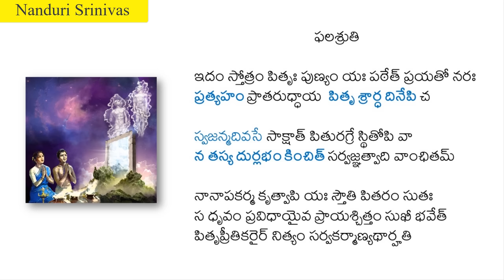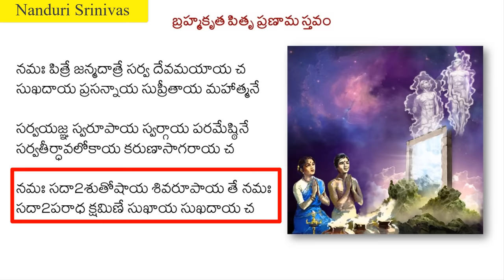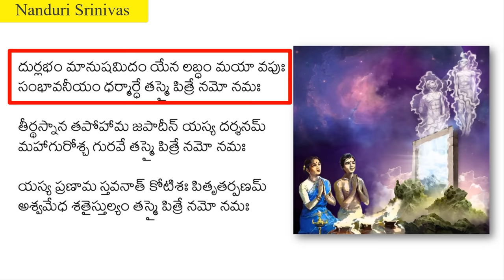పితృ పక్షంలో ఇది చేస్తే, పిల్లలనీ వంశాన్నీ కాపాడేస్తుంది | Pitru devata stotram | Nanduri Srinivas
When is Pitru paksham in 2024? 18/Sep/2024 to 3/Oct/2024
Here is a powerful Pitru pranama stotram given by  by Lord Brahma (pitru stotram / pitru pranama stotram / pitru stavam)  that anyone including children and women can do.

Do it on every amavsaya day for sure. You can do it daily also. No rules while doing this.

Link for stotram PDF in 4 languages - Telugu Kannada Tamil and English
(Kannada Lyrics courtesy: Sri N. Manu.
Tamil Lyrics courtesy: Anonymous channel member
Our sincere thanks to both of them for their contributions)

Q) ఈ స్తోత్రం పూర్వ సువాసినులు చేయవచ్చా?
A) మనిషై పుట్టిన ప్రతివాళ్ళూ  చేయవచ్చు
ఇది ఏటి సూతకంలొ కూడా చదువవచ్చు . రజస్వలాకాలంలొ చదవకూడదు

Q) తల్లి తండ్రులు జీవించి ఉండగా ఈ స్తోత్రం చదవవచ్చా?
A) వీడియో మళ్ళీ వినండి. పుట్టినరోజు గురించి చెప్తూ చదవమనే చెప్పారుగా, మళ్ళీ సందేహం ఎందుకు?

Q) రోజూ పూజతో పాటు దీన్ని చేయవచ్చా?
A) చేయవచ్చు. ఇది మామూలు పవిత్రమైన స్తోత్రాల వంటిదే . ఇదేమీ అపర క్రియ కాదు. రోజూ పూజ మధ్యలో చదువుకోవచ్చు . పూజ మందిరంలోనే చేయవచ్చు. మిగితా స్తోత్రాలన్నిటికీ ఏ పధ్ధతి పాటిస్తారో, దీనికీ అంతే